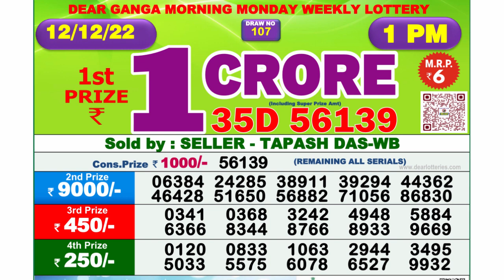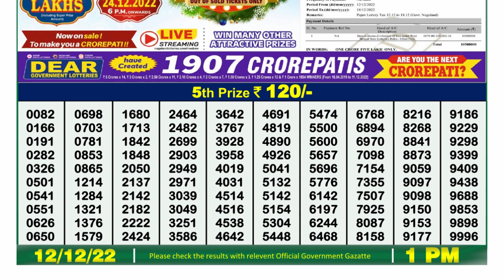Nagaland Lottery Sambad Live 1pm 12.12.21